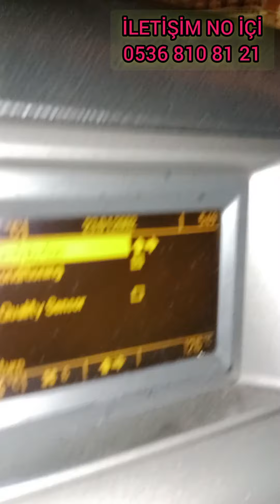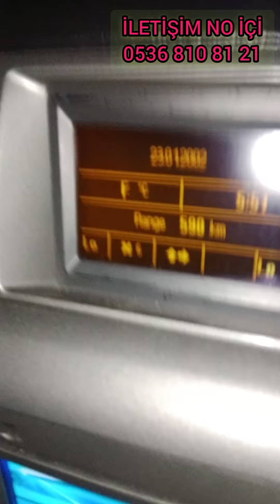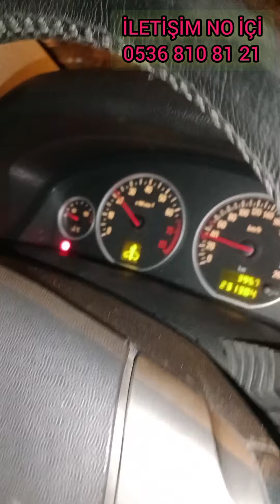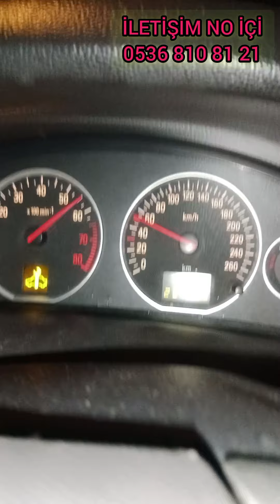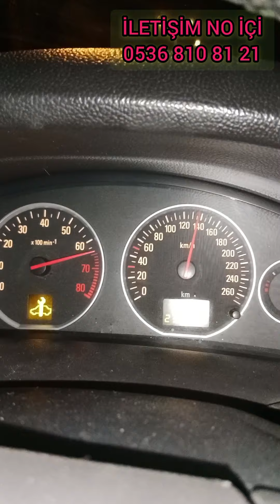OPEL VECTRA C1 2004 PERFORMANS ARTIŞI MÜŞTERİ MEMNUNİYET VİDEOMUZDA İLETİŞİM NUMARASI VİDEOMDA VAR